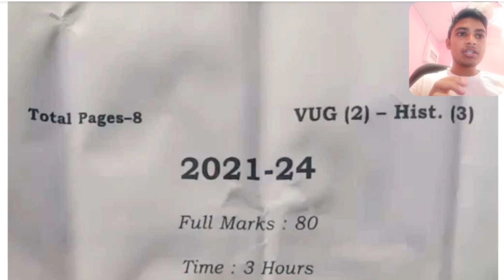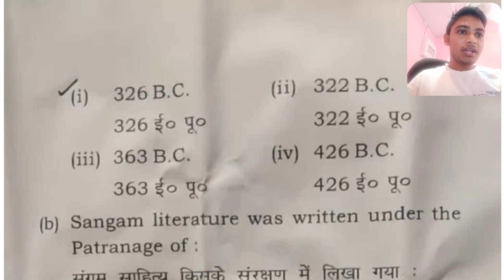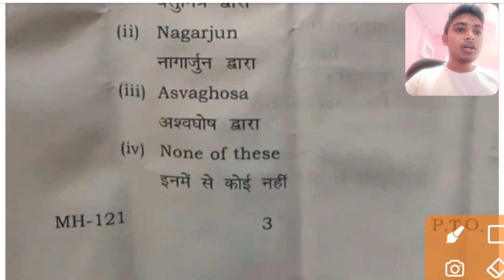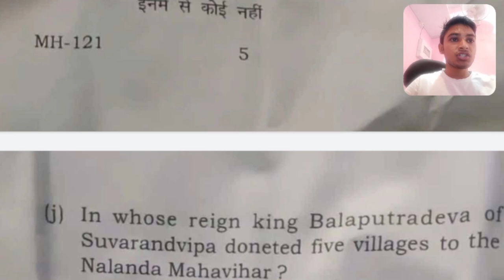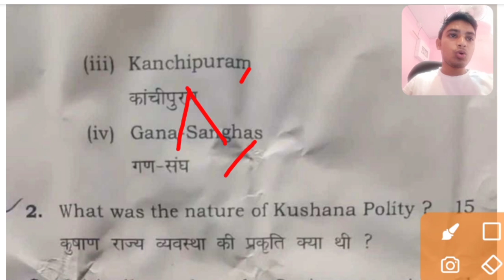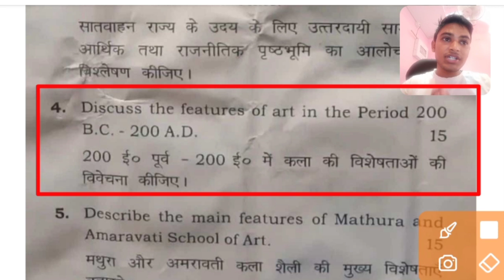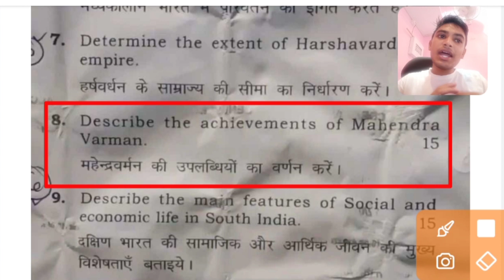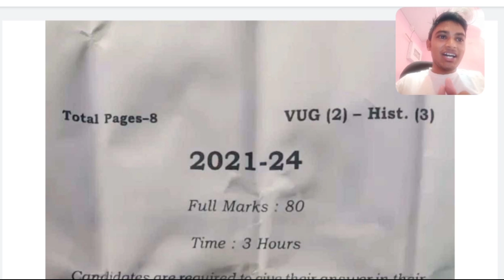history honours semester 2 core 3 history honours semester 2 question paper 2022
Rur , KU npu ...

history sem 2 important questions, history sem 2, history sem 2 question paper, history sem 2 du, history sem 2 unit 5, history sem 2 answer key, history sem 2 in telugu,

ba history honours syllabus, ba history honours, ba history honours karne ke fayde, ba history honours book, ba history honours me kitne subject hote hain, ba history honours class, ba history honours career, ba history honours 1st semester syllabus, ba history honours syllabus 2022, ba history honours ke baad kya kare,

ba history honours previous year question paper, ba part 1 history honours previous year question paper,